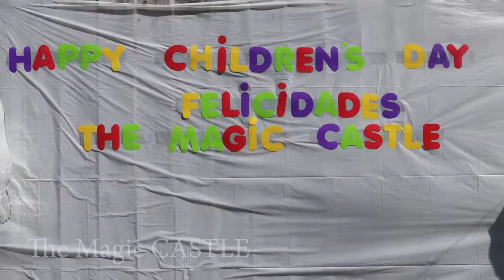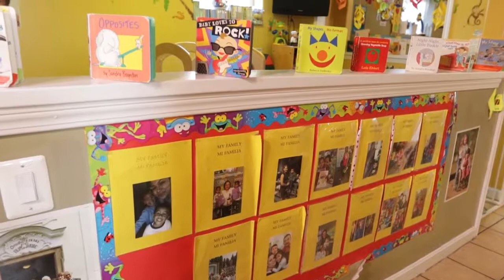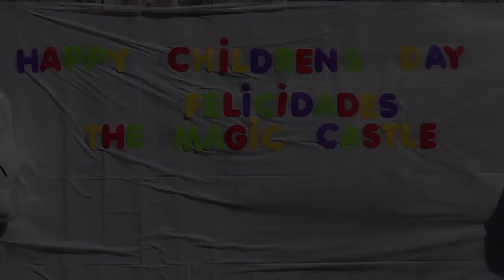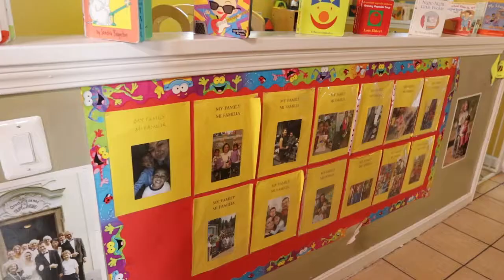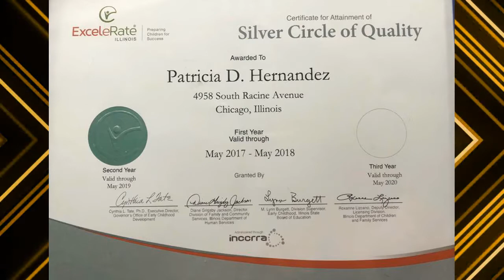Las Netas Con Claudia